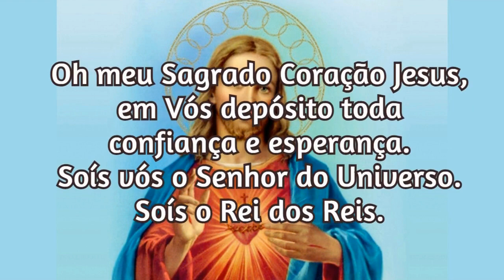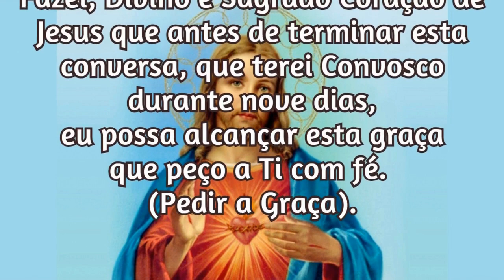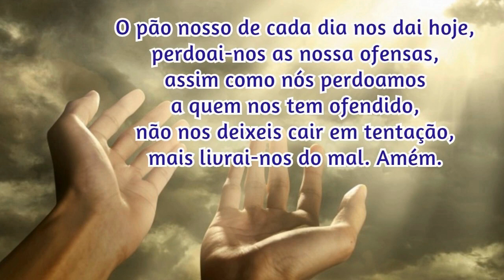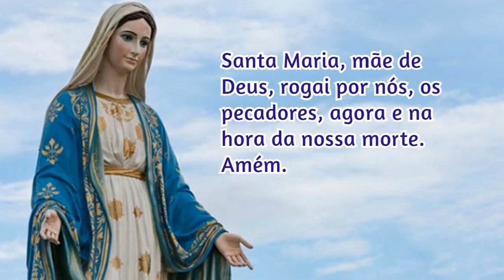16/10/2022 Pedir uma Graça Sagrado Coração de Jesus